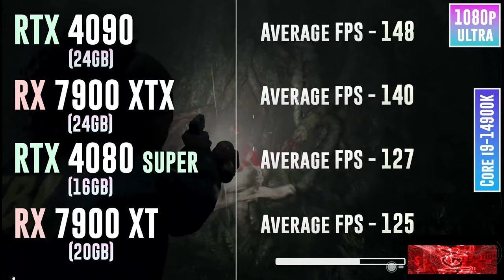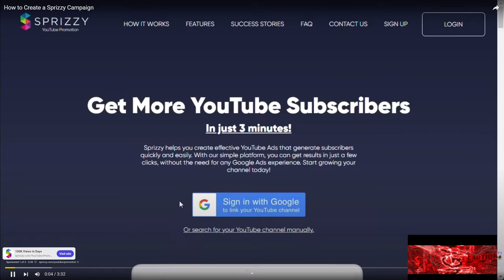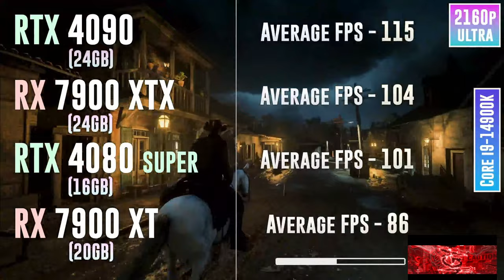4090 Vs Rx 7900 XTX And More!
THE RTX 4090 BLOWS EVERY OTHER HIGHEND GPU OUT OF THE WATER !!
but the rtx 4080 super seems to be the best buy due to the nvidia features that you can unlock by owning one of these gpus let me know down below what you gpu you have in your build and what gpu do you prefer